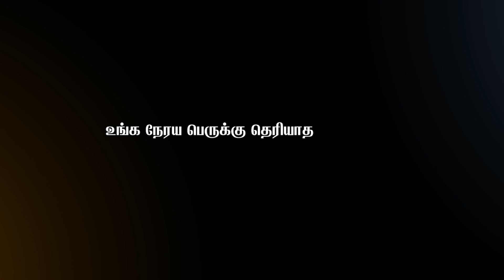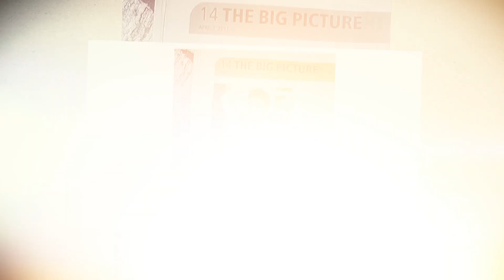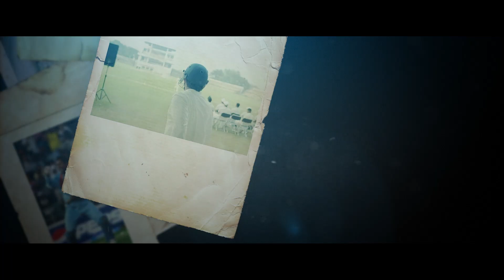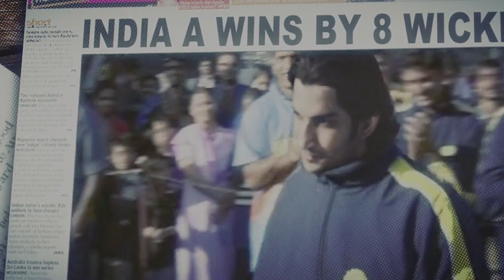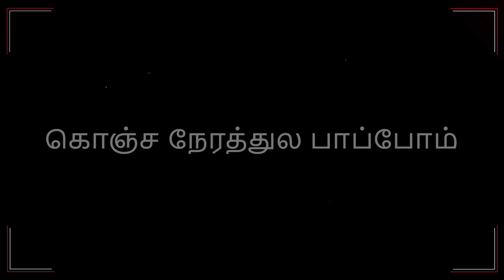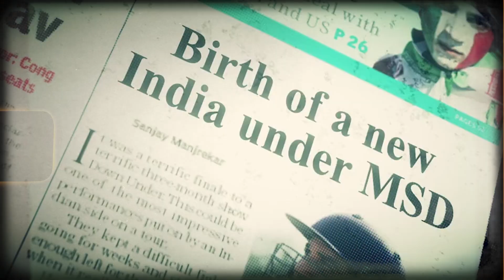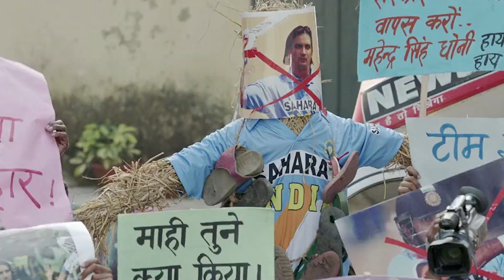🦁🔥 நீ சிங்கம் தான் | தல தோனி-யின் மறுபக்கம்..